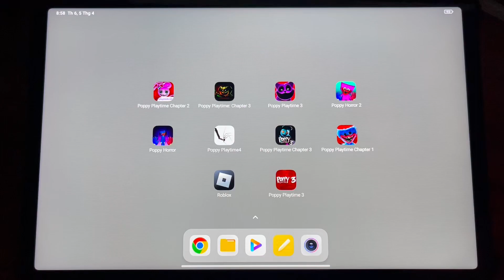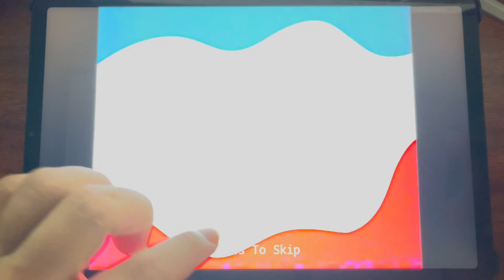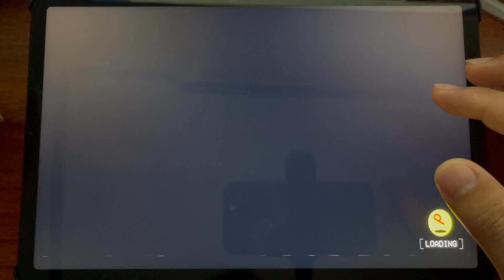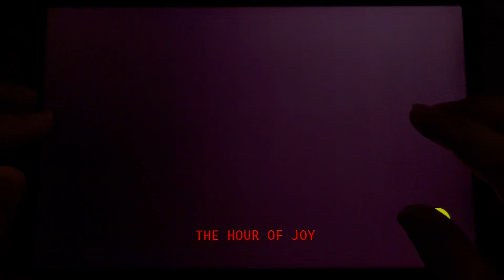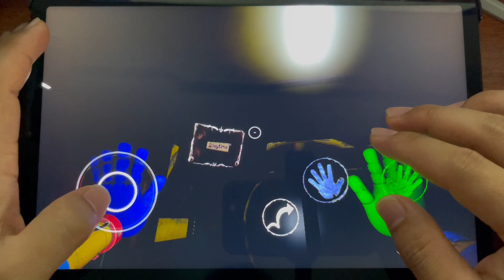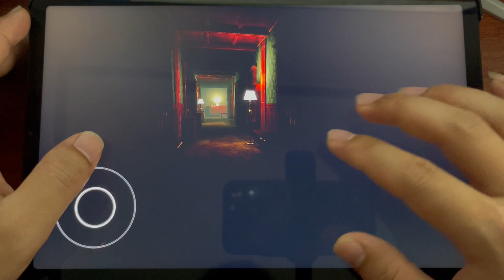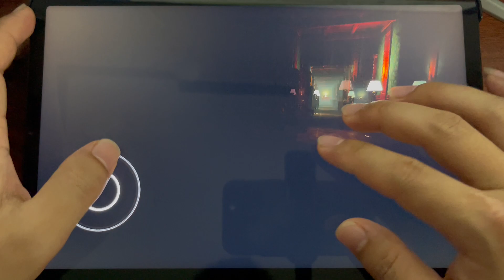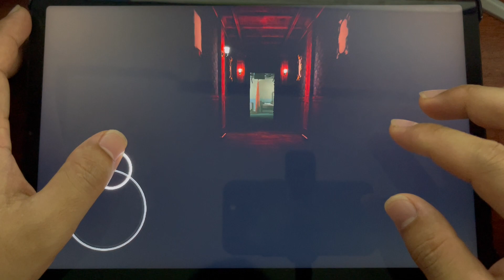Poppy Playtime 3 Mobile New Update V0.7,Poppy Playtime Chapter 3 Mobile V0.5.5 Mobile Full Gameplay